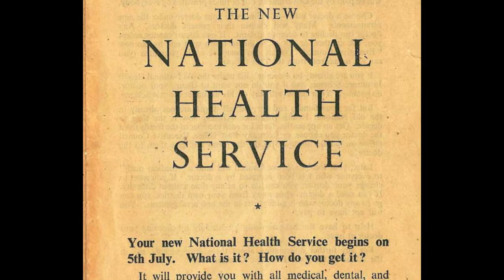Conway Hall - with Iszi Lawrence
A short history of Conway Hall and Conway Hall Ethical Society, presented by comedian Iszi Lawrence.